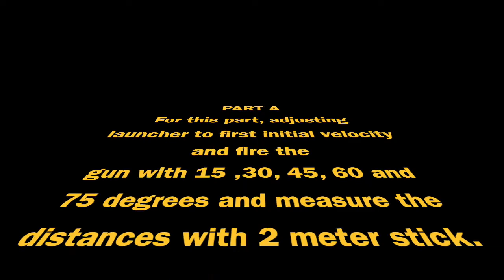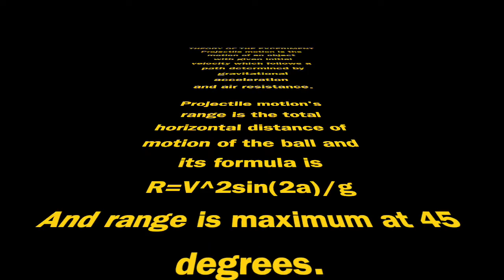PHYS 101 BİLKENT Projectile motion experiment